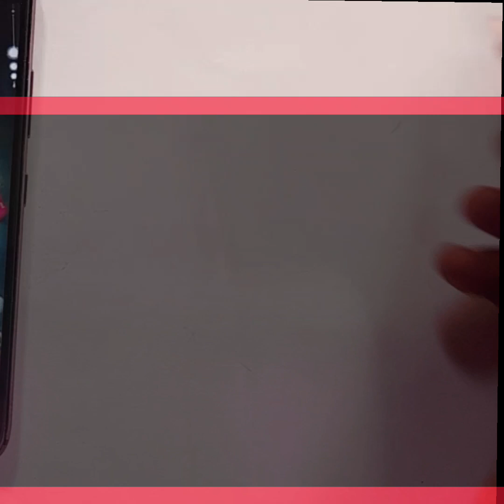how to god shiva ji / mahadev pencil sketch/ bholenath drawing shivsketch khushi art house 🏡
how to god shivaji / mahadev pencil sketch/ bholenath drawing.
body outline and hatching for beginners.

materials that use in this video drawing.
paper 📃
shading pencil ✏

press bell 🔔 ❤  button to get notifications of my new video...